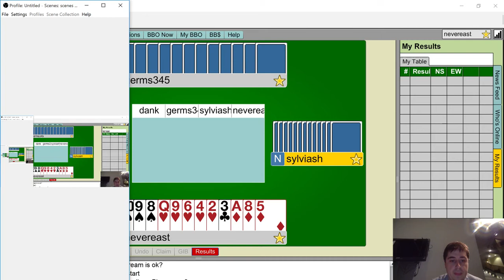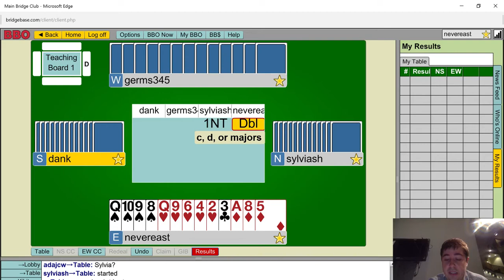Adam Grossack 06/08/16 #1 East - TCG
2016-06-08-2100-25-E